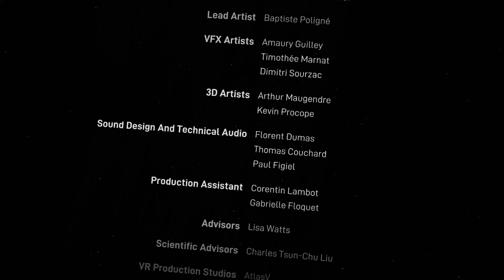VR Experiences: Spheres Chapter 1 Chorus Of The Cosmos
Featuring the educational VR experience: SPHERES: CHORUS OF THE COSMOS. Recorded in virtual reality (Oculus Rift S).